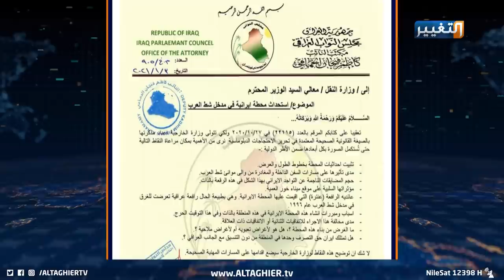مخطط إيراني جديد يستهدف ميناء خور العمية | تقرير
مخطط إيراني جديد يستهدف ميناء خور العمية
يواجه العراق هجمة إيرانية جديدة على شكل استحواذ على المنتوج النفطي العراقي من خلال إنشاء محطة ملاحية على أشلاء الرافعة العراقية عنترة، حقائق صادمة تنذر بخطر وشيك على مستقبل الموانئ النفطية في مداخل شط العرب